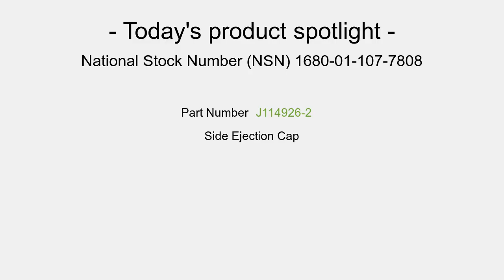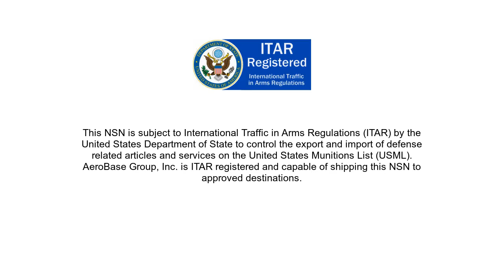NSN 1680-01-107-7808 Side Ejection Cap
NSN: 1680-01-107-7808 a Side Ejection Cap. Part Number: J114926-2. This product can be located in our Miscellaneous Aircraft Accessories And Components section on our